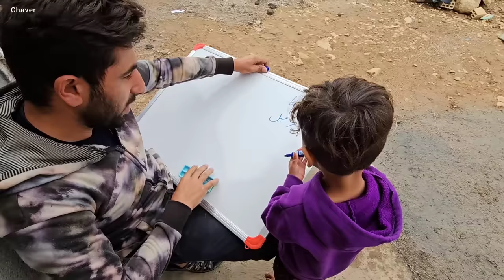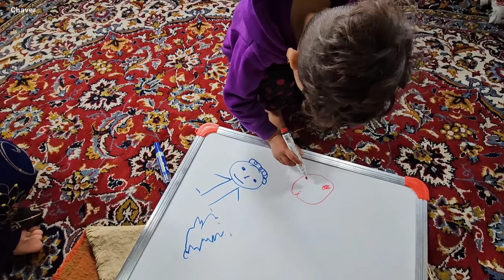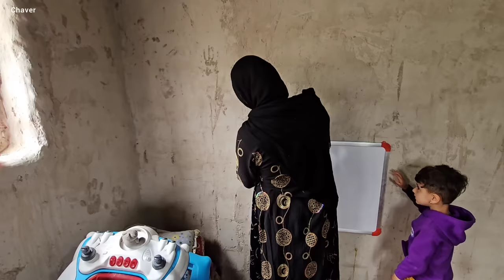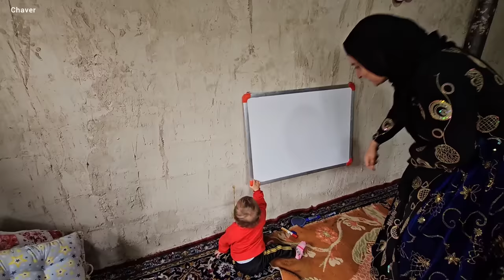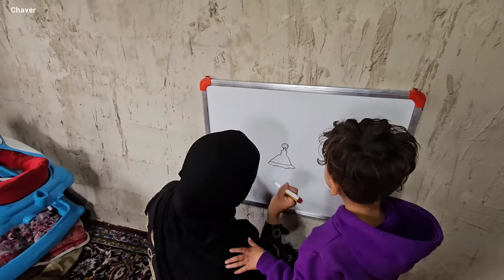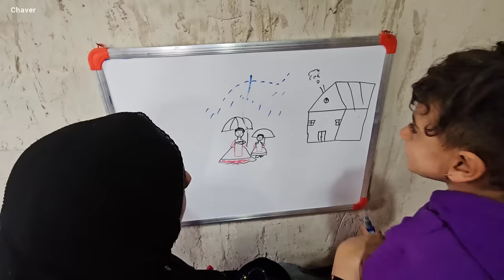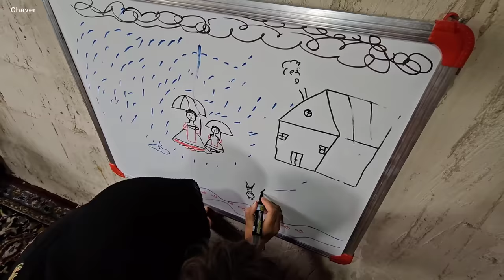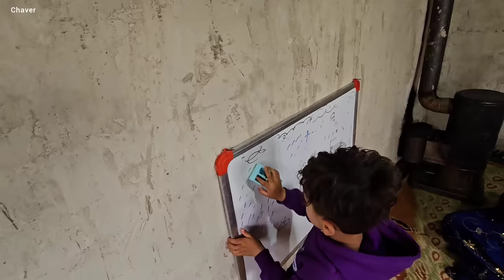Karim, shopping. White bed ✍️ ‼️ for dream training. 🤔 Nomads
In this captivating story, we follow Karim, an adventurous spirit with a deep fascination for dreams and the art of dream training. Karim, a nomad at heart, embarks on a quest to find the perfect white bed that will enhance his dream training experiences while accommodating his nomadic lifestyle.

Driven by a burning curiosity and a desire to unlock the hidden realms of his subconscious, Karim sets off on a remarkable adventure. He immerses himself in diverse cultures and communities, seeking wisdom from experienced dream trainers and nomads who have mastered the art of lucid dreaming.

Throughout his journey, Karim encounters challenges and obstacles that test his determination. He navigates bustling marketplaces, explores remote villages, and engages with fellow nomads, all in search of the elusive white bed that possesses the qualities essential for dream training.

As Karim delves deeper into his quest, he discovers the significance of the white bed in dream training. Symbolizing purity, tranquility, and a blank canvas for the dreamer's imagination, the white bed becomes a sacred space for Karim's dream adventures.

This tale intertwines elements of self-discovery, cultural exploration, and the power of dreams. It explores the connection between our waking lives and the realm of dreams, showcasing the transformative potential of dream training for individuals who embrace a nomadic existence.

Join Karim on his extraordinary journey as he unearths the secrets of dream training, embraces the nomadic lifestyle, and ultimately finds the perfect white bed that unlocks the gateway to his wildest dreams.